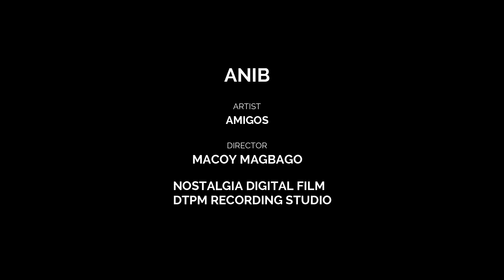AMIGOS - ANIB (Official Music Video)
Prod. by Donruben Beats
Mixed & Mastered John Mark Arsenal
Recorded @ DTPM Studio
Directed by Macoy Magbago / Nostalgia Digital Film
Written & Performed by Lwky, Igan, Dabe, Raven, Kace, Juvhan, Jm Arsenal, Chaylon and Tuss

ADVANCE HAPPY ANNIVERSARY THE AMIGOS!

LYRICS

1.Lwky verse:
Gadugo nang akong dunggan sa kadaghan nilag na say
Desperado ang galawan gaapas sila sa fame
Gahilom ra ang amigos, gadaghan na ang pabidas
Kaya namo musabay di na sagulan ug balikas
Pwede mo maminaw samong boom bap, puros pud halimaw among miyembro basta new trap
Daghan nadaw pabida ug maayo pagsa hiphop
Ipakita ang galaw bai aylang ug kasipyat sh*t

2.Igan
Musta na? Balik sa dula
Dugay nag pahuway ang panuway nga dila
Kada hit nay sipa, modikit mahiwa
Muni trip ikabit ta sa beat para wala
Ing ani nalang kay waku kasagang mag tipid ko sa lyrics ibalik nalang
Kay na inspira sa mga rapper na yoo
Wa nay multi ni Loonie mag plane white raku.

3.Dabe Verse:
Sumbag na diretso wala nay daghan pa og eksina
dili tanan bida, makalahutay sa katapusan na storya
abi ninyug ge kahadlokan mo sainyung mga pamorma
murag mog mga yawa sa karsada wanna be feeling artista
bisan unsa nga paningkamot dili ninyu ma dethrone
linya ninyu murag dumtruck amo kay rag pison
gapang ambak ang katawhan  tungod sailang ka excite
gapang guba meg sound system pagkami na mugunit na og mic

4.Ravem
Murag bag'o naka mata kitang andlaw ngay dala
Wa na kontento sa isa maong gekayudan ka duha
Gena pakita sa irog kung ika pila ge hulma
Tong bata nga nabusog na evolved na ika lima
Hala supak, di mabasag kada busdak maka lamat, pasalamat sa ni tamak, nanga bughat gepang sabak mga barang nanga lapat
Way tapak  nagpa bungkag sa line up diha nga pang gubat
Kung mo duslak pinakurat aynag sugat kay maka samad

5.Kace

Karon pa ninyo madungog nga nanghasi
Kay ania ra’s sulod sige ra’g pahipi
Kamusta ng mga bugok nga nanabi
Karon ania na’s tungod bisan wa gadali
Di makaya ang among ka kuyaw
Di mabasa ang tikang kada lakaw
Gibinata pero karon labaw
Gikulata ug pinakalma ang amaw

6.Juvhan

7. Jm Arsenal Verse:
Sekrito ra nga tapok, way kurat nig samok,
semple rang galawan pero makabali'g hamok,
ka hilom gibalabog, maong di ma daog,
ning among ka hasi sa ka init murag ga lapog,
busa sege pamati-a kong maka lakag, maka palag, baka diri sa mga pina
ka animal, sa lyrical,
labi na mo paulan og mga mala bala-bala bara arsenal,
sa pag lapat, di ma awat, ang pakagat, nga pakarat,
kong dala-dala puro kapa-kapa sila sakong gipang buga,
maong dili nila kaya ma apas among mga kalidad labi na mga dilang gapanabas,

8.Chaylon

LETS TALK ABOUT MY GANG
SMOKE ROOTS UNTIL GET HIGH WE ALWAYS TRIP PADUNG SA SKY WAY MAG PA BILIN KA KURPO RANG MAKA SABAYDILI BIKIL UG MO LIKAY NING MGA GIGIL NGA GUSTO NA NGA MO SUWAY GAPA AS IF NALANG NGA HIGH RESPETONG GE PA KITA SA INYU WA GE ANGAY KAMPANTI LANG ANG GALAWAN INIG MAKITA KAY MASULAWAN DIBA PATOK DAGHAN MAN GE GANAHAN SAMONG LUTO NGA CLASSIC UG TIMPLAHAN

9.Tuss Verse:

Mga taong abusado sabay kay sa panahon ka dungog saamung kanta mura nag masakiton mura na silag patay diri kami gapa hiyom sa kaguba ga katawa unya kamo mog-ot nawung? May pa mag puyo mo dya basin pang bugahan tamo hubara inyong sanina kay’s balay wami trapo unya na buhat mani namo ha unsa believe namo sa kadugay namong ihag karun pa ba mo kabalo?